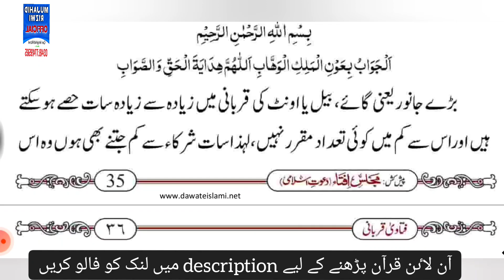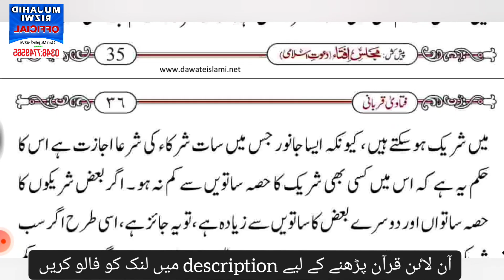Gai Bail Ya Onth Mean 7 Hisse Hona Zarori h Ya Kam Bi Kar Sakte Hin ? Qari Mujahid Rizwi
Qari mujahid Rizwi
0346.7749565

Faizan e Quran Online Academy